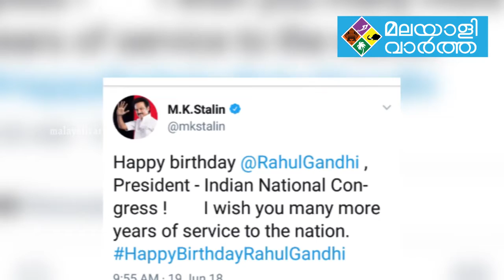ദീർഘായുസ്സും ആരോഗ്യകരവുമായ ജീവിതം ഉണ്ടാകട്ടെ; രാഹുലിന് പിറന്നാൾ ആശംസകൾ നേർന്ന് നരേന്ദ്ര മോദി